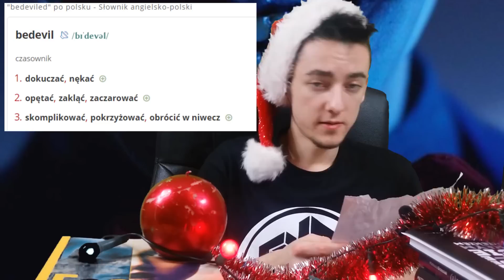NOWY HORROR 2016 - ZAPOWIEDŹ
Masz pytanie?